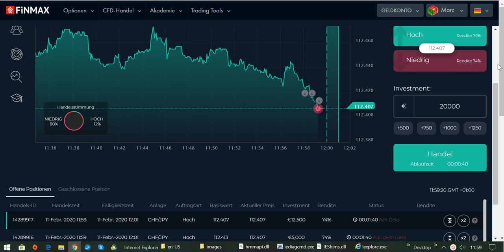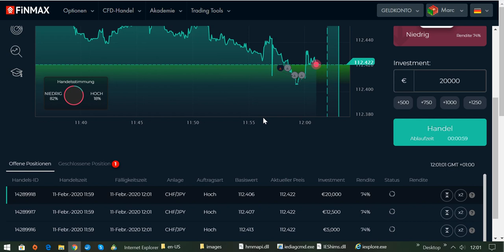International BO & CFD/FX Trading Academy - Raus aus dem Job-Hamsterrad mit meiner Anleitung